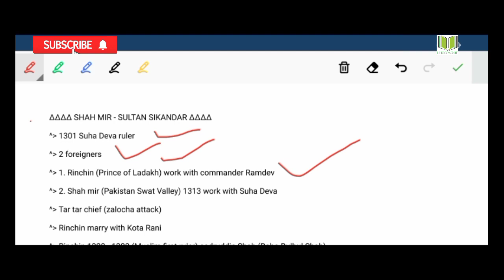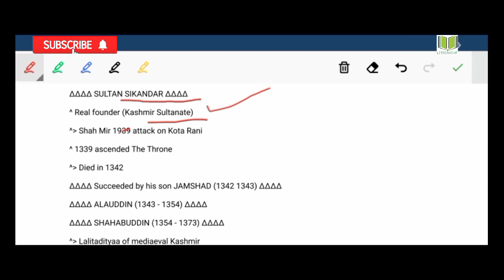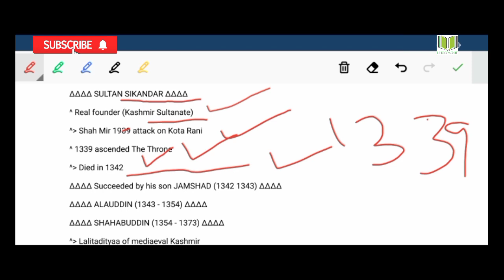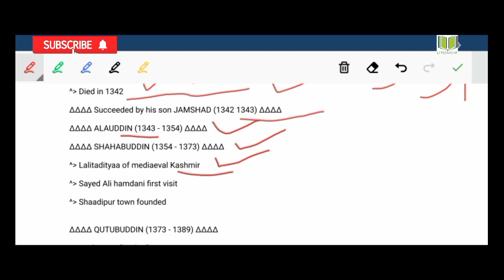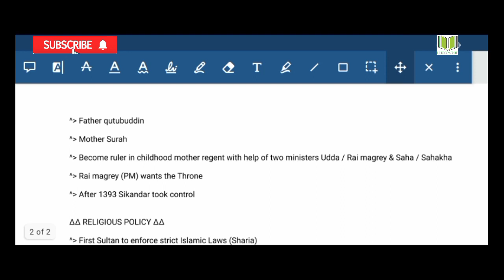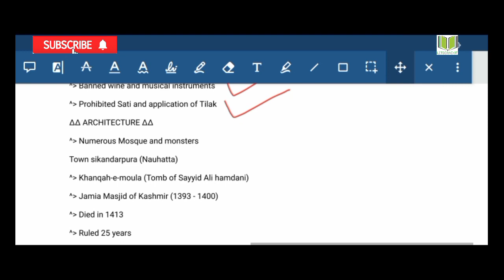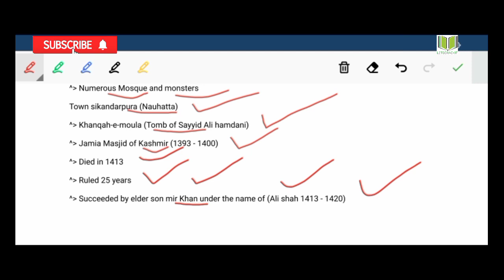Shah Mir-Sulatn Sikandar Rule In Kashmir || Detailed Video For Competitive Exams || Jkssb || Upsc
Topic :- History of jammu and Kashmir ( Shah Mir - Sultan Sikandar Rule in jammu and Kashmir )
Lecture by:- Mutwakil khanday

For pdf daily quiz and other study material join our Telegram channel

Or search our channel on telegram ( LETS CRACK IT )